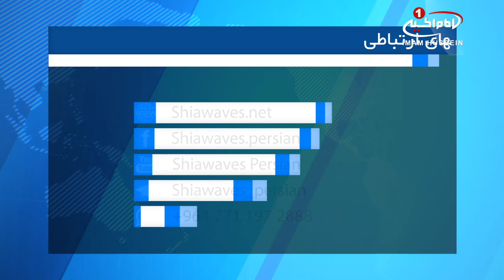فعالیت‌های بعثه مرجعیت شیعه آیت الله العظمی شیرازی در مکه مکرمه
بعثه مرجعیت شیعه در شهر مکه مکرمه به فعالیت هاب خود ادامه می دهد.

فعالیت های بعثه حج مرجعیت شیعه آیت الله العظمی سید صادق شیرازی مدظله در شهر مکه مکرمه ادامه دارد.

به گزارش پایگاه اطلاع رسانی دفتر_آیت_الله_العظمی_شیرازی، مسئولان بعثه معظم در قالب هیئتی از بعثه برخی از مراجع عظام تقلید مستقر در مکه مکرمه بازدید و با مسئولان شان دیدار کردند.

در این اقدام هیئت نمایندگی بعثه مرجعیت از بعثه آیات عظام شیخ وحید_خراسانی، شیخ جعفر سبحانی، سید محمد شاهرودی، سید علاء الدین الغریفی، شیخ محمد سند و شیخ شمس الدین واعظی بازدید کردند و در زمینه فعالیت های دینی و فرهنگی در ایام حج به گفتگو پرداختند.

همچنین در این دیدارها علاوه بر فعالیت های ایام حج، آخرین اخبار جهان اسلام مورد بررسی قرار گرفت و بر لزوم حل مشکلات شیعیان در جوامع مختلف تاکید گشت.

شایان ذکر است، دیدار با نمایندگان بعثه مراجع عظام تقلید و علما، میزبانی از شخصیت های مذهبی و زائران خانه خدا، برگزاری مراسم مذهبی و سخنرانی و همچنین مشاوره های اخلاقی، مذهبی و فرهنگی و توزیع کتب دینی و جزوات ارشادی از جمله جمله فعالیت های بعثه مرجع عالیقدر در شهر مکه مکرمه است.